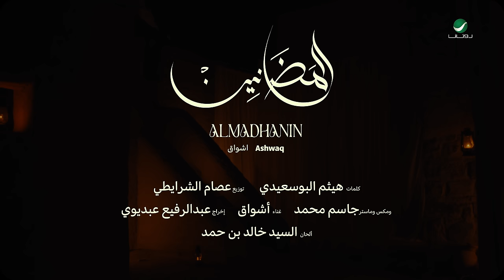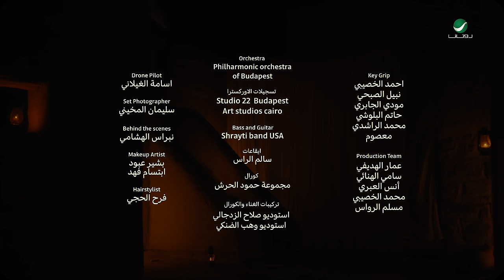Ashwaq - Al Madhanin | Official Video Clip 2023 | اشواق - المضانين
Ashwaq - Al Madhanin | Music Video 2023 | اشواق - المضانين

Lyrics : Haitham Al Bu Saedi | هيثم البوسعيدي
Composition : Al Sayed Khaled Bin Hamad | السيد خالد بن حمد
Arrangement : Essam Al Sharayti | عصام الشرايطي
Mix & Mastering : Jassim Mohammed | جاسم محمد
Director : Abdul Rafee Abdiwi | عبدالرفيع عبديوي

Lyrics | الكلمات :
غابوا المضانين والاشواق خليوهن
مانسّيونا معاهم يوم نسيوهن
ما خبرونا بأن الحب يتعبنا
وان المشاعر ثمار قلوب قطفوهن
احبابنا ماسألتوا عننا مرة
او ما خطفتوا ع حاراتن تحبوهن
صدورنا واسعة وعيوننا اوسع
والذاكرة بيوت مريتوا وسكنتوهن
انفاسنا من لهيب الشوق تحرقنا
وانتو صورنا اذا بقيت حرقتوهن
ليت الليالي ترجعنا وننساكم
وتردكم ذكريات ما بغيتوهن